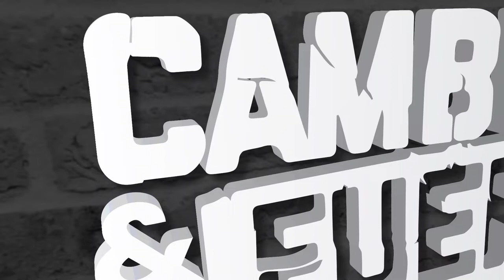BAD BUNNY "¿EL MICHAEL JACKSON DE ESTOS TIEMPOS?" - Al Mundo Le Queda Poco en CYF